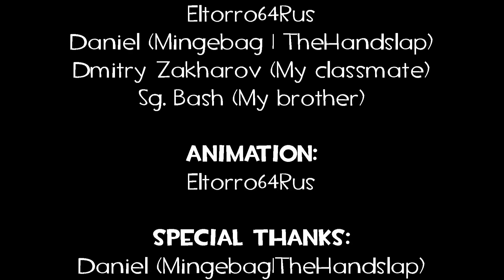Scout's Amazing Adventures (Part 6/6)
PART 6: loal

The Legend Of Zelda:Twilight Princess (2006) - King Bullbin Appears
Castlevania Symphony of the Night - 11
Castlevania III Dracula's Curse - Big Battle
Castlevania III Dracula's Curse - Rising
Ren & Stimpy Production Music vol. 2 - Big Bad Giant
Thori Nair - Pinkie Demo
Banjo-Kazooie - Mumbo's Mountain
Kirby Super Star - Save Hut
Kirby Air Ride - Rainbow Resort
Super Mario Galaxy 2 - Mario Ship Song 1
Castlevania - Vampire Killer Orchestra